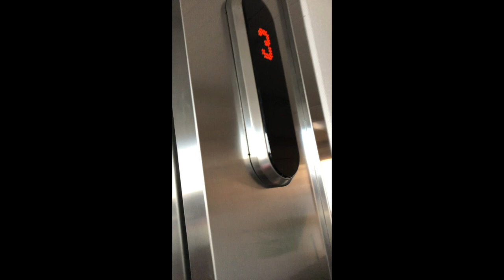Training Day - Julia & Aida figuring out a combo - exotic pole fail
So here we are, found an awesome exotic pole dance combo we were trying to learn. Didn't go very well, damn they are complicated! But oh so fun!